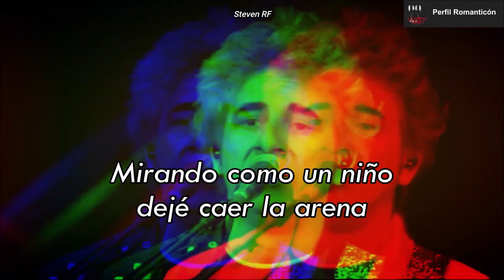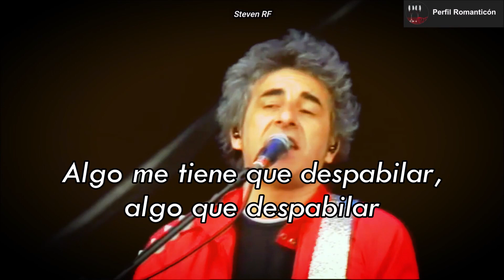Los Tipitos - Algo (Letra) FLAC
🎙 Intérprete: Los Tipitos (Argentina 🇦🇷)
🎼 Tema: Algo (Letra)
📀 Disco: Armando Camaleón (2004)
🎚 Calidad De Audio: FLAC (Sin Pérdidas)

Disfruta el video por Facebook!